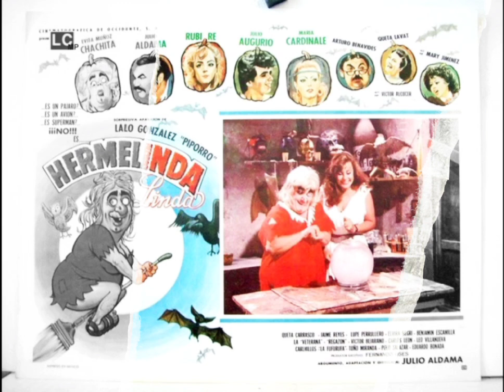Hermelinda Linda Trumpet Soundtrack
Estoy buscando el soundtrack completo, honestamente no se si llamarlo un "Lostwave" o un "Losttrack" o algo por el estilo, pero si e notado que es difícil conseguirlo, ya usé el "Shazam" y nada, publique un pedacito de la canción en "Wat Zat Song?" y nada aún, así que si tienen información al respecto o saben el nombre o si es de algún artista o algo estaría genial que lo comentarán por acá, gracias 🙏🏻